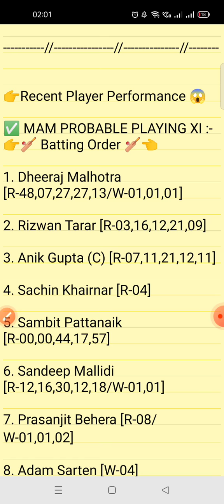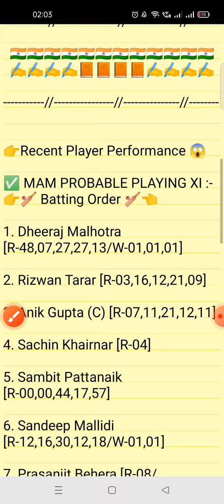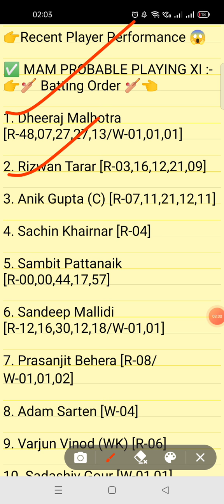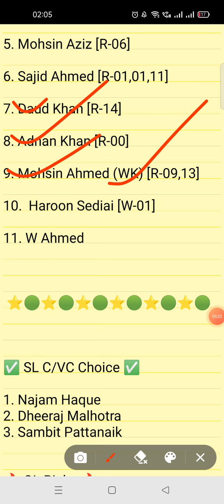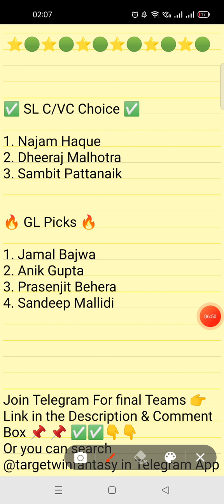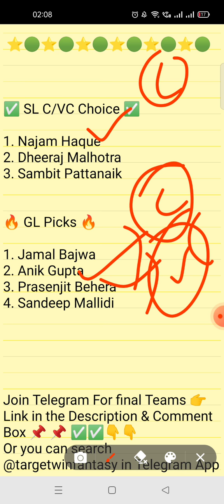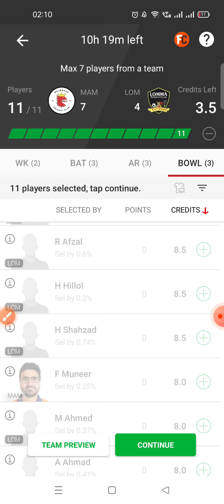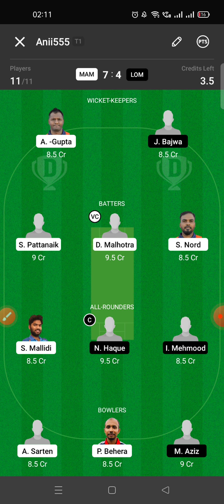MAM VS LOM DREAM11 TEAM | ECS T10 LANDSKRONA MATCH-37&38 DREAM11 PREDICTION | ECS T10 GL TEAM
1.This analysis is based on my understanding, knowledge and instinct. While selecting your team, consider the points mentioned and make your own decision.

2.Dream11 takes great care to comply with all central and state legislation in India to ensure that users are fully protected.Dream11 constitue a 'game of mere risk, which makes the dream11 game exempt from the provisions of the Public Gambling Act, 1867(PGA) Dream11 is a legitimate business activity protected under article 19(Dg)of the constitution of India.'

3.''This game involves an element of financial risk and may be addictive, please play responsibly and at your own risk."